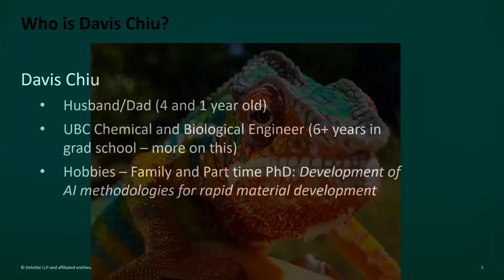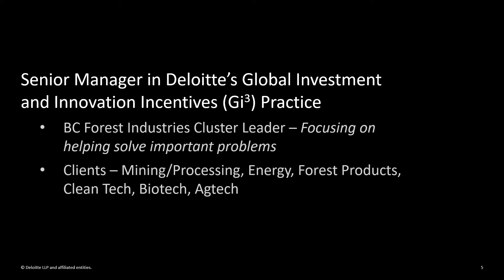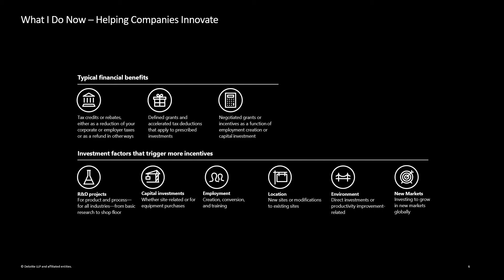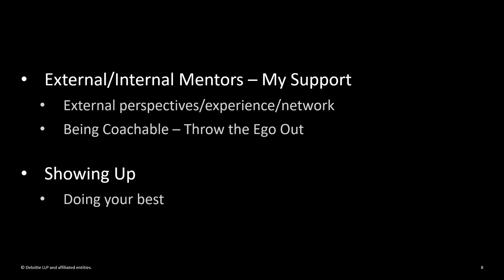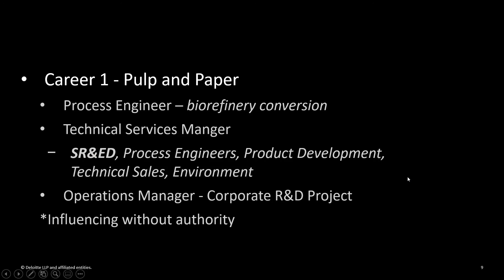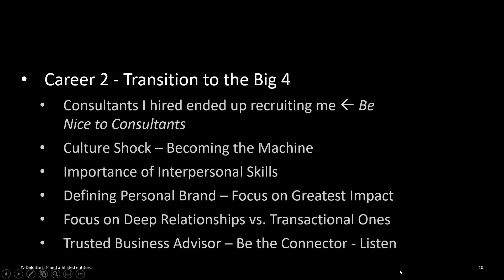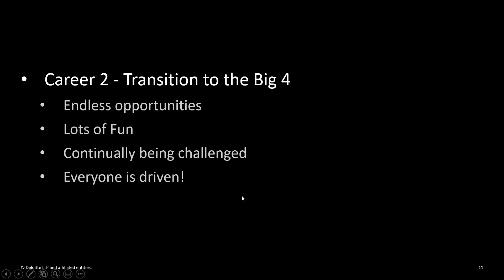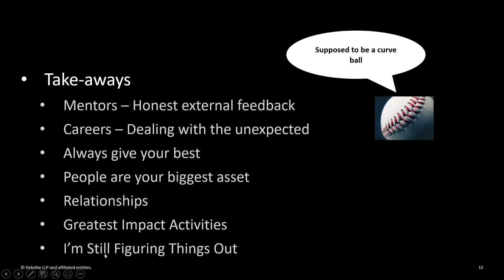Senior Manager at Deloitte Discusses his Transition from Industry to Consulting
David Chiu is currently a Senior Manager at Deloitte in Global Investment and Innovation Incentives and UBC alumni. David shares his decision to leave academia, his pivot to leading a project in the pulp and paper industry, and the connections he developed that led him to the big 4. Learn about the value of an external mentor, dealing with the unexpected, fostering positive relationships, and the continual challenges in consulting.